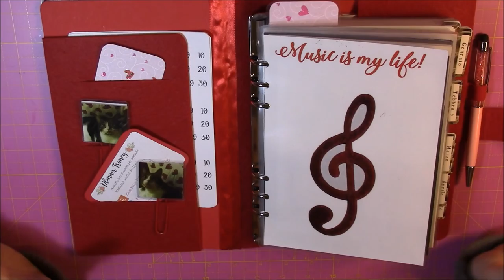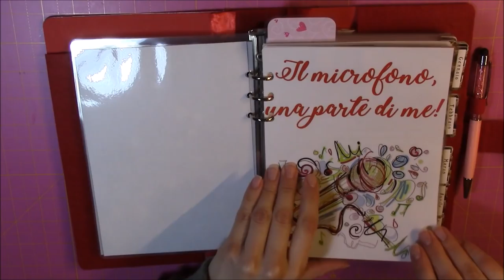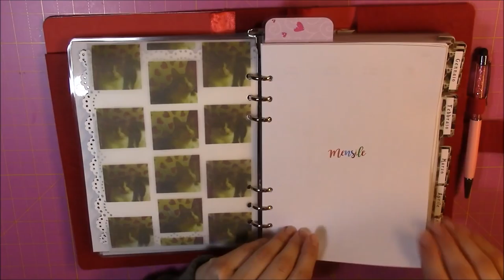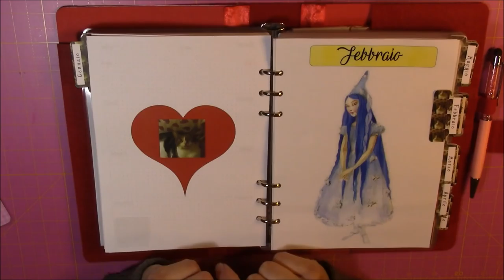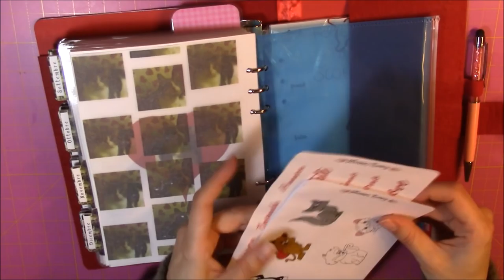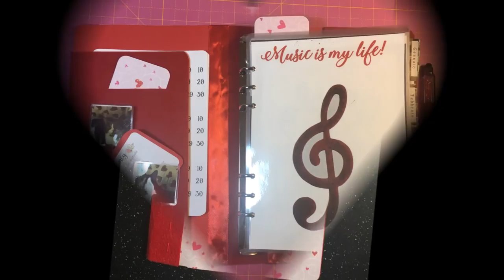AGENDA CUORI E GATTI | LE MIE CREAZIONI